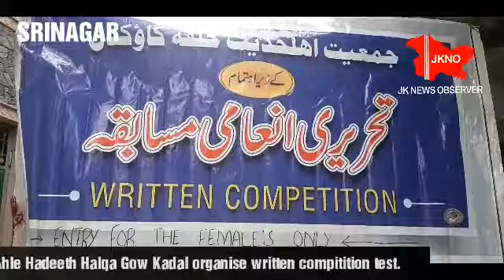Today Jamiat-e-Ahle Hadeeth Halqa Gow Kadal organised written competition test.